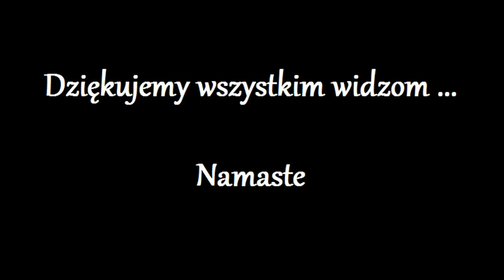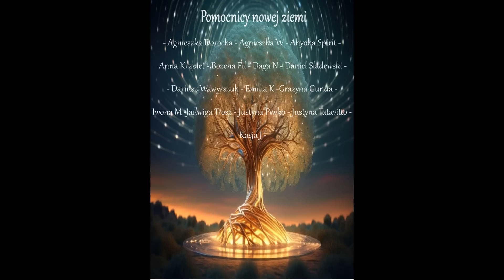Przeslanie od Gracjany 233.0 - Nasze słowo na niedzielę - katastrofy naturalne, islamizacja...